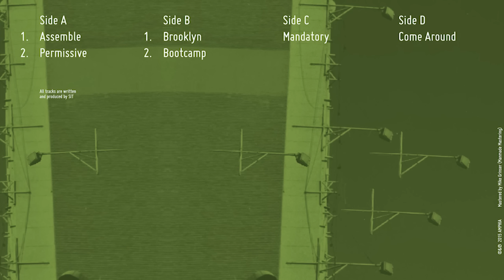SIT - Come Around (AMP009-1)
Full preview of SIT - Come Around from Sideways LP Part I (AMP009-1)